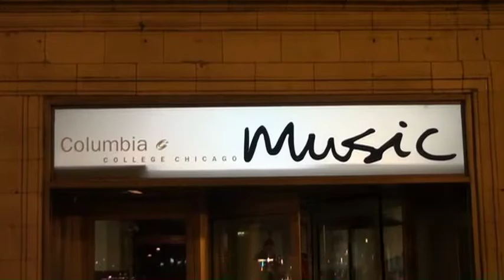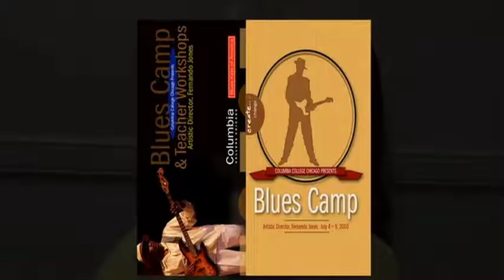Original Blues Camp Trailer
Fernando Jones' Blues Camp